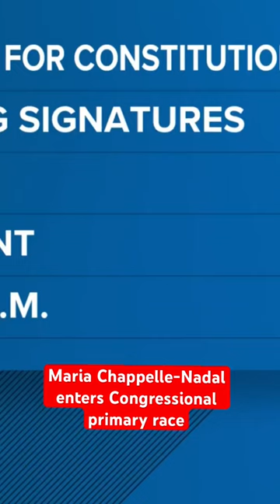Maria Chappell-Nadal, vocal critic of Wesley Bell, enters Congressional primary race